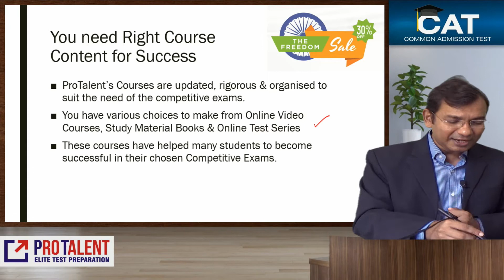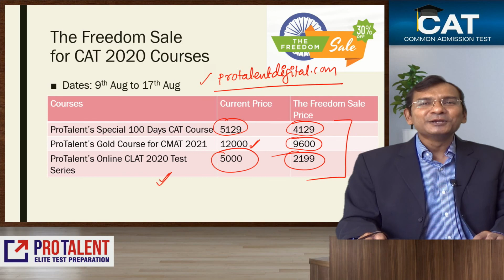Special Discount on CAT Courses from ProTalent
Offer details: Starts 9th August, 2020 Midnight to 17th August, 2020 Midnight

1) ProTalent's Online Live Lectures for CAT 2020 ( Full Course with Special 100 Days Workshops)

2) ProTalent's Online Live Lecture for CMAT 2021 (Online Video Course + Study Material + Test Series)